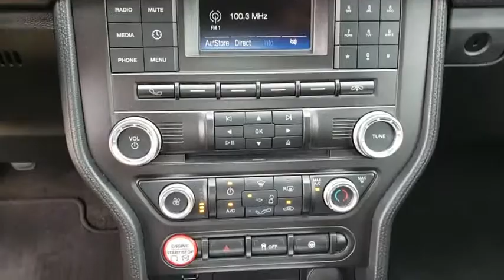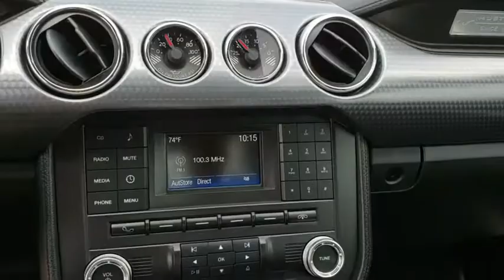2017 Ford Mustang Orlando, Hunter's Creek, Kissimmee, Windermere, Davenport, FL W521260A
Oxford White Used 2017 Ford Mustang available in Orlando, Florida at Central Florida Chrysler. Servicing the Hunter's Creek, Kissimmee, Windermere, and Davenport, FL area

***NATIONWIDE LIFETIME WARRANTY***UNLIMITED TIME AND MILES***BUY WITH CONFIDENCE AT CENTRAL FLORIDA CDJR***Clean Car Fax, Alloy wheels, CD player, Power driver seat, Remote keyless entry, Security system, Speed control, Steering wheel mounted audio controls, SYNC Communications & Entertainment System. Awards:* 2017 KBB.com 10 Coolest Cars Under $25,000 * 2017 KBB.com Brand Image Awards * 2017 KBB.com 10 Most Awarded BrandsCall Central Florida CJDR at to confirm availability and schedule a no-obligation test drive! We are located at 8675 Commodity Circle, Orlando FL 32819. Pricing does not include dealer installed options, which may include Tint, Nitro, Wheel Locks, Lift Kits, Tires, and other dealer accessories.